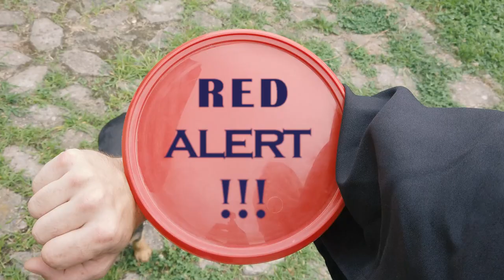S.O.O.T. - BánaToska feat. Besnyő Gabriella /Official music video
Second Opportunity Or Trouble album /2020/

Ének/szöveg: Besnyő Gabriella/Kollár Ádám
dobok: Szűcs Gergely
Basszus: Gilián Péter
Gitár/zene: Kollár Ádám
hang: Origo Stúdió Bp/ Csery Kálmán 'Bogi', Kiss József /Nova Prospect/

Szereplők:
Superhero #1 : Győr Sándor
Superhero #2 : Krámos József
Superhero #3 : Ilkity Zoltán
Superhero #4: Ilkity Krisztián
Sellő : Belák Inez
Szemetelő: Kollár Ádám
Integetők: Kürti Éva, Kollár Oszkár, Karaszi Tibor
Cameraman #1: Kellner Tamás
Cameraman #2: Várdai László
Producer: Kollár Ádám
Vágó : Kellner Tamás, Kollár Ádám
Distributor: Djent Kft / My Age Productions